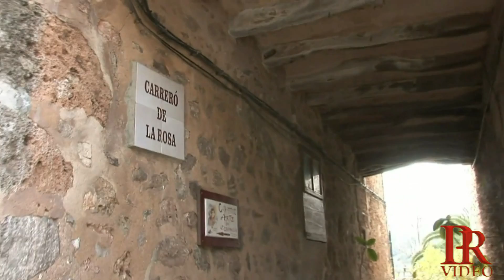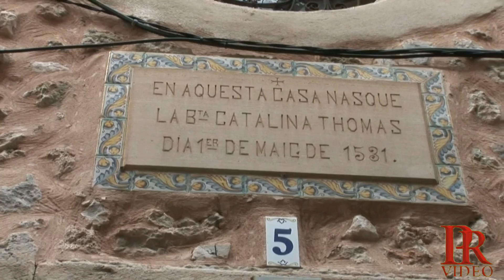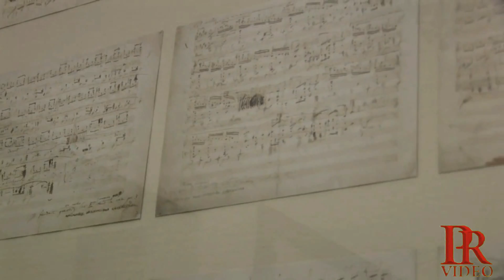VALLDEMOSSA MALLORCA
Música  Atlanta _ Dub _ Spirit  y  Morning _ Stroll